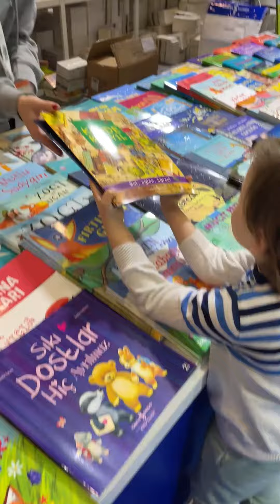Kitap Fuarını Geziyorum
Aras Tüyap İzmir Kitap Fuarı'nı geziyor.